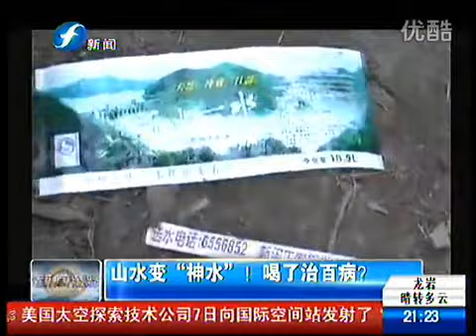浙江民眾排隊瘋搶神水